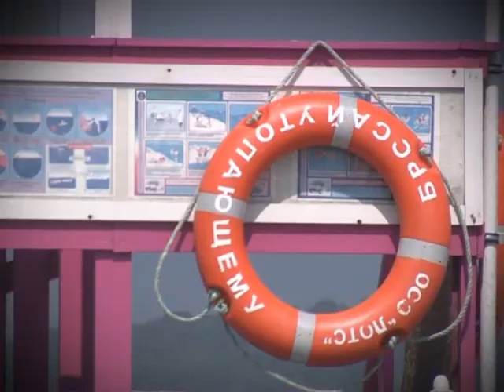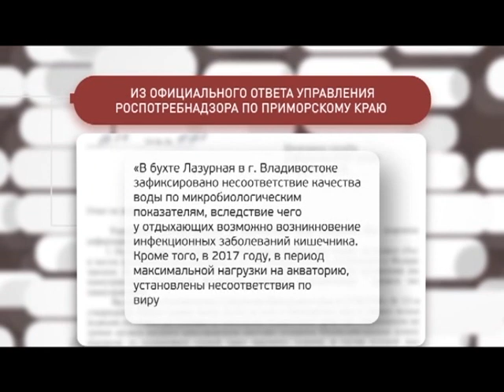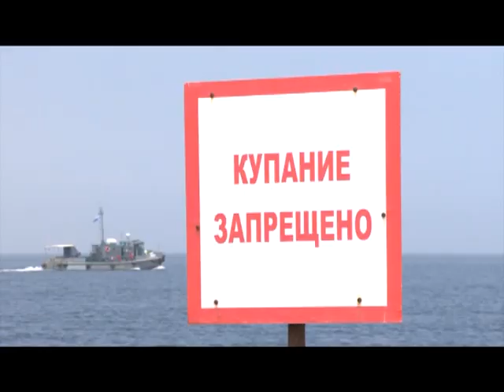Тема недели. Пляжный отдых в Приморье